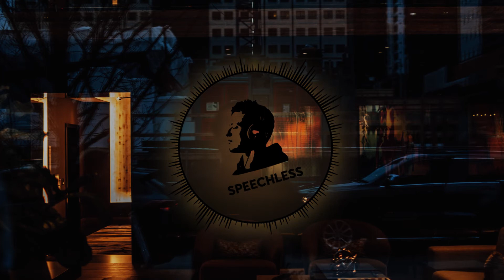Tay Walker - Dreaming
"Recent events may have left you feeling deflated, but you did not lose hope. You did survive. However, the pressure of all that old anger, sadness, fear, and disappointment must be expressed out of your inner self to regain and retain your power of free will. Try not to impose your emotions on others for often it leads to complete opposite direction. Confrontations are not nescesary as well. Rather find a way to notice little positive things happening around you and take every day as it comes - fully and with grace."

This channel is a place for the unspoken feelings said in a global language of Music - I take comfort in this responsibility of spreading the love that others create as well as creating it myself.